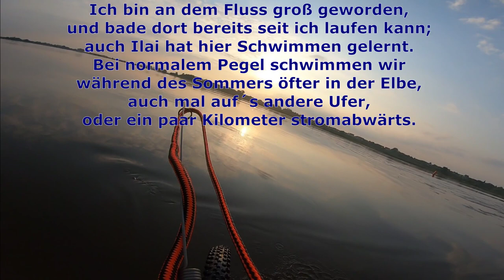Weimaraner Ilai mit Bikeantenne MTB Bikejöring Praxistest (Review) und Flussdurchfahrt Elbe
Erster Eindruck unserer Fahrt mit Bike-Antenne, deren Verhalten in unterschiedlichem Terrain...und natürlich wie immer viel Spass. Der Link zur Produktrezension folgt, sobald wir Antenne, Leine und Geschirr ausführlich (und natürlich auch auf Tour) erprobt haben.